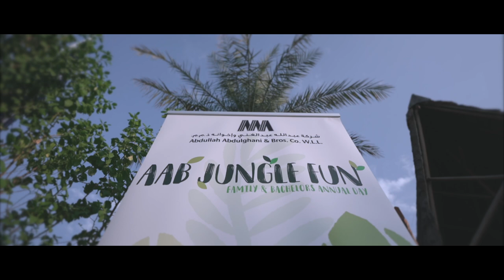AAB Family Fun Day 2019